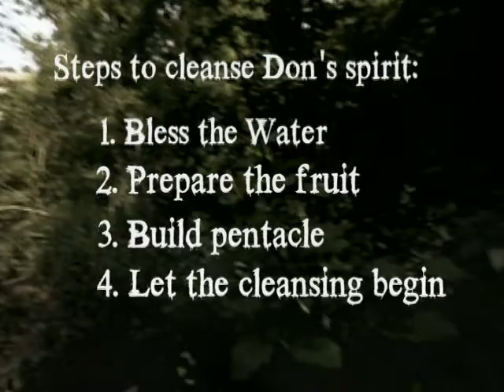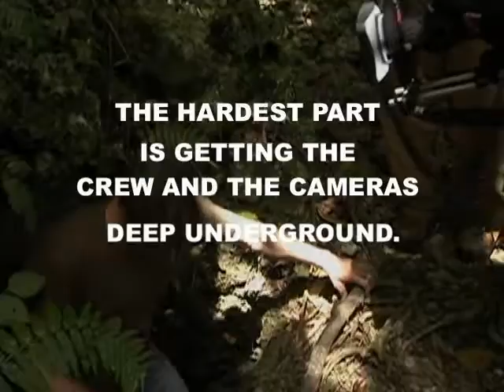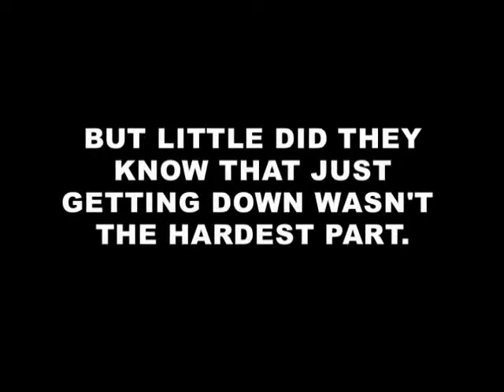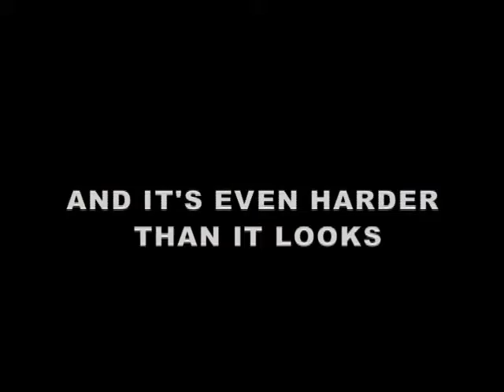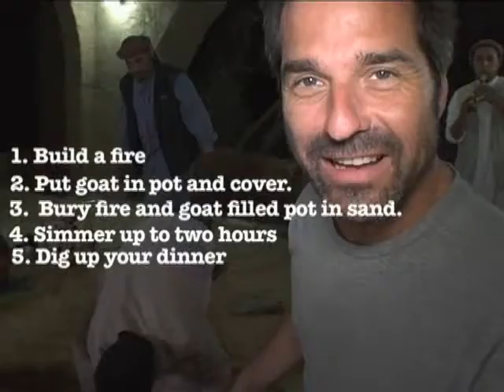Cities Of The Underworld S03 Extras DVDRip XviD WiDE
Cities.Of.The.Underworld.S03